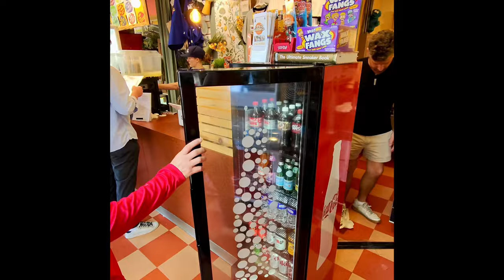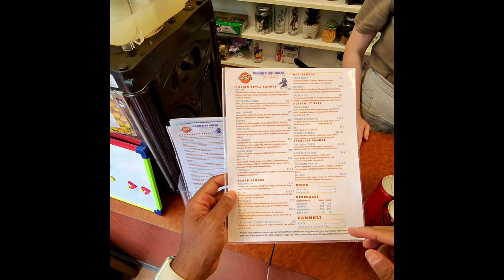Chef Prime Presents: Eddie’s Little Shop & Deli 🏁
Eddie’s Little Shop
1406 King Street
Alexandria, VA 22314